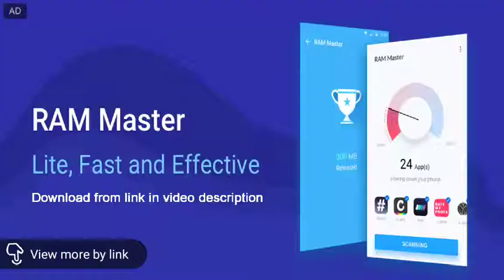FINESSE PHOENIX vs ARKANGEL